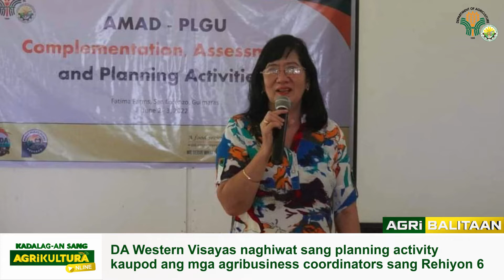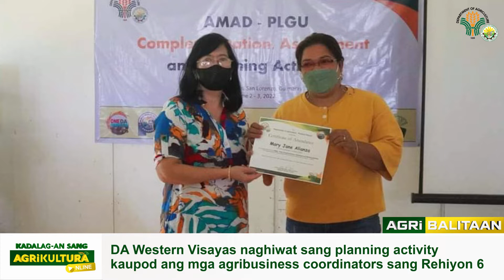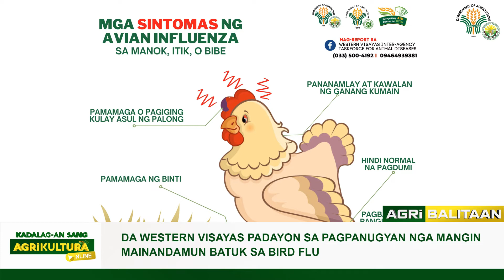Kadalag-an Sang Agrikultura Online | AgriBalitaan (June 21, 2022)